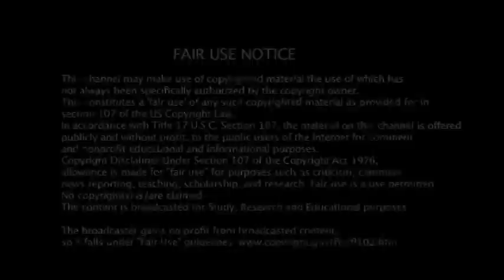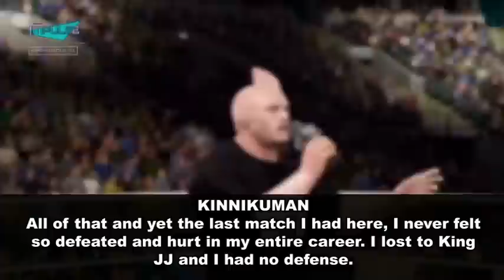ACW Impulse #96 | "Go Fight!"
We are at the Van Andel Arena in Grand Rapids, Michigan for ACW Impulse! On tonight's show:

* It was announced last week by Assistant GM Lelouch Lamperouge that Sasuke Uchiha will defend his Impulse Championship against Zuko and Kankuro (who is trading in his Road to Destiny briefcase) in a Triple Threat match ar Royale Rumble! Tonight, Sasuke and Zuko will have to team up against Kankuro and Gaara, who returned last week to declare for the Rumble match and attacked Naruto. Can Sasuke and Zuko be able to even coexist?

* Kinnikuman, after suffering a devasting loss to King JJ and taking a few weeks off from Impulse, returned to the brand and saved Monkey D. Luffy from a post match attack by JJ. Kinnikuman is scheduled to speak on the show but what will the legendary King Muscle have to say?

* Dark Magician returns and brings back the Dark Magician Open Challenge where he will put his Intercontinental Championship on the line. However, we do not know who the opponent is.or who even accepted the challenge. Will the mystery be enough to throw Magician off?

* In Cruiserweight action, Davis goes on one one against "The Prodigy" Goten. Last week, after defeating Dennis, Goten attacked him (which has been a running theme these past few weeks). Davis ran out to save his brother and send Goten out the ring. Can Davis get some redemption for last week against a paranoid Goten?

All that and more tonight on Impulse #96!

FOLLOW THE ACW SOCIAL MEDIA HUB TODAY!